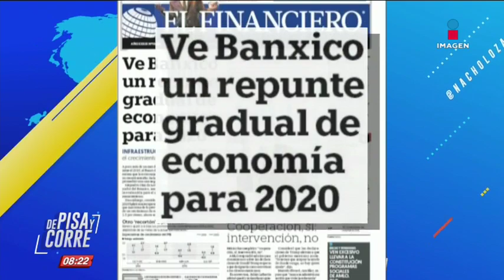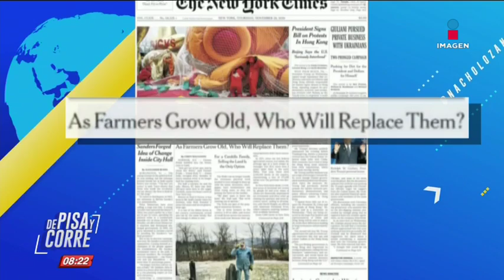Los encabezados del día en De Pisa y Corre | 28/noviembre/2019